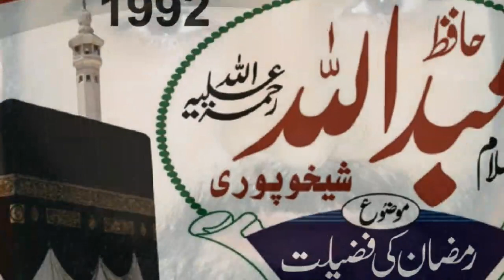Hafiz Molana Abdullah Shaikhupuri Rahimaullah Topic Fazeelat E Ramzan 1992 Dawat e Qurabn o Hadess